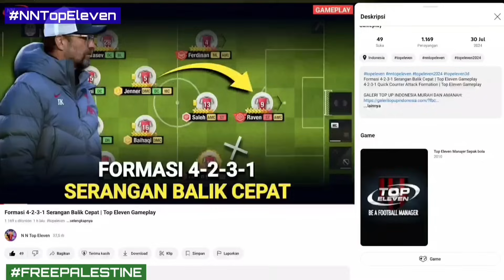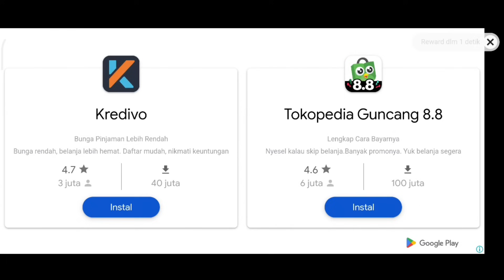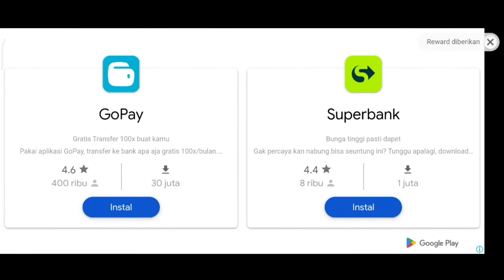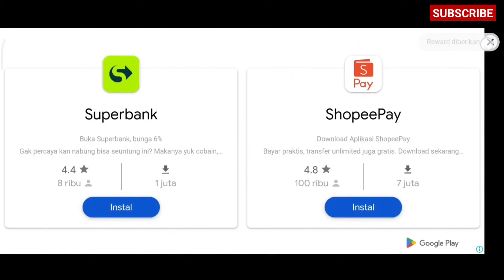Jadwal Padat, UPDATE NGAWUR 😱 Top Eleven 2025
Busy Schedule, WRONG UPDATE 😱 Top Eleven 2025

DONASI UNTUK PALESTINE
Atas Nama: INH International Networking For Humanitarian
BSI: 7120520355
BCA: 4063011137